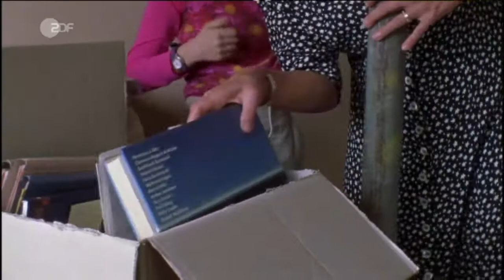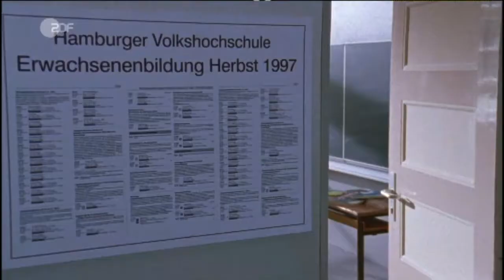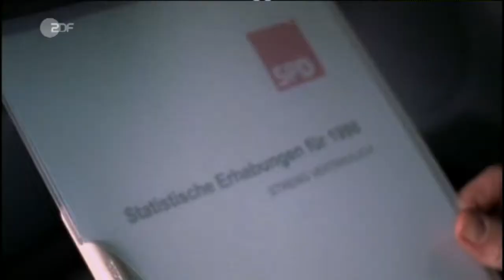𝑭𝑯𝑫 - Die Affäre Semmeling 2(6) - TV-Serie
Fernsehfilm - Eine der erfolgreichsten Fernsehserien von Dieter Wedel. Erstausstrahlung 2. Januar 2002 auf ZDF.
Die komplette 6-teilige Serie hab ich mir vor ein paar Tagen angesehen - Einfach großartig. Diese Möglichkeit möchte ich auf diesem Weg auch anderen ermöglichen. Aber eben in besserer Bildqualität als bereits verfügbar.

Die Hauptakteure in der Familiensaga sind Sigi Semmeling, seine Eltern Bruno und Trude, Semmelings Frau Silke sowie Hamburgs Erster Bürgermeister Dr. Hennig, Fraktionschef Axel Ropert, der Bausenator Walter Wegener und der Unternehmer Asmus.

Bruno und seine Frau Trude Semmeling, seit mehr als 40 Jahren verheiratet, stecken das Erbe eines Onkels in die Renovierung ihres Hauses. Als das Finanzamt auf dieses Erbe eine Steuernachzahlung von 270.000 DM fordert, haben sie ein gewaltiges Problem. Währenddessen machen Semmeling-Sohn Sigi, ursprünglich Lehrer und Leiter der Friedrich-Ebert-Stiftung in Jamaika, bei der SPD und seine Frau Silke bei den Grünen politische Karriere in Hamburg, hauptsächlich weil Sigi Zeuge eines krummen Geschäfts zwischen Bürgermeister Dr. Hennig und dem Unternehmer Asmus wurde und sich die „Förderer“ so Semmelings Schweigen erkaufen wollen.

Nach einem Anschlag auf seine Person und hohen Stimmenverlusten bei den Wahlen zur Hamburger Bürgerschaft tritt Hennig zurück, und der Vorsitzende der SPD-Fraktion Axel Ropert wird mit den Stimmen der Grünen sein Nachfolger. Er beginnt eine Affäre mit der neuen Abgeordneten Silke, und ihre Ehe mit Sigi zerbricht.

Sigi wird weiter von Ropert gefördert und übernimmt bald schon als Staatsrat die Leitung der Senatskanzlei und rückt letztlich gar in den Senat auf. Ganz zum Schluss wird Sigi Semmeling vom ehemaligen ersten Bürgermeister Hennig, der nun der Bundesregierung als Bundesminister angehört, dem Bundeskanzler, den man nur von hinten sieht, als dessen Staatssekretär vorgestellt. Danach endet der Mehrteiler.
(Wikipedia)

Mario Adorf: Walter „Beton-Walter“ Wegener
Robert Atzorn: Dr. Klaus Hennig
Heinz Hoenig: Axel Ropert
Stefan Kurt: Sigi Semmeling
Heike Makatsch: Silke Semmeling
Fritz Lichtenhahn: Bruno Semmeling
Antje Hagen: Trude Semmeling
Heiner Lauterbach: Friedrich Asmus
Maja Maranow: Katja Aschberg
Richy Müller: Charly Wiesner
Christian Berkel: Fred Kiefer
Dieter Pfaff: Hermann Schomberg
Michael Wittenborn: Ullrich Jansen
Andrea Sawatzki: Susanne Ropert
Eva Maria Bauer: Ada
Irm Hermann: Finanzbeamtin
Anja Kling: Finanzbeamtin
Joachim Tomaschewsky: Onkel Gustav
sowie Gastauftritte von Theo Waigel, Heide Simonis, Harald Schmidt, Nena, Johannes B. Kerner

Dieter Karl Cäsar Wedel (* 12. November 1939 in Frankfurt am Main; † 13. Juli 2022 in Hamburg) war einer der erfolgreichsten deutschen Filmemacher. Er wuchs in Bad Nauheim auf, studierte in Berlin Philosophie, Geschichte und Theaterwissenschaft. Seit 1978 arbeitete er als Regisseur, Autor und Produzent. Seine erfolgreichsten Fernsehfilme sind aufwändige Mehrteiler wie Der große Bellheim, Der Schattenmann, Der König von St. Pauli und Die Affäre Semmeling. Er inszenierte auch für das Theater, unter anderem für das Thalia-Theater in Hamburg. Seit 2002 leitete er die Nibelungenfestspiele in Worms. Er wurde mit zahlreichen Preisen ausgezeichnet, unter anderem mehrfach mit der "Goldenen Kamera", dem "Adolf-Grimme-Preis", der "Goldenen Nymphe von Monte Carlo" und dem "Bambi". 1996 erhielt er das "Bundesverdienstkreuz Erster Klasse". Dieter Wedel hat sechs Kinder, er lebte auf Mallorca und in Hamburg.